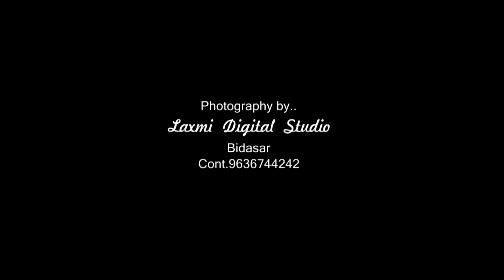Best Pre Wedding Shoot Jaipur/2020/ Shriram Weds Poonam Laxmi Studio Bidasar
Laxmi Studio Bidasar

Welcome to Laxmi Studio Bidasar 🙏🙏
आप सभी से निवेदन है कि यह विडियो एक बार जरूर जरूर देखें और पूरा देखें प्लीज
आप सभी का साथ ही मेरी सफलता है
आप लक्ष्मी स्टूडियो बिदासर में एक बार जरूर सेवा का मौका दें🙏🙏🙏🙏🙏🙏🙏🙏

[1/21, 3:17 PM] Jai Shree Krishna: Laxmi Studio Bidasar
Hello Friends, I am Mukesh Kumar Sokal
आपको मेरे बनाये वीडियो पसंद आते हैं और आप चाहते हैं की हम ऐसे वीडियो लगातार बनाते रहे । वीडियो को Like करें ।
आपकी महत्वपूर्ण सलाह या मार्ग दर्शन का स्वागत है। आप किसी भी धार्मिक काम के लिए  सोचना देना चाहे या बात करना चाहे तो मेरे मोबाइल नंबर है- 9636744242
Laxmi Studio Bidasar चैनल पर लाईव ( सिधा प्रसारण )
या पुन: प्रसारण के लिए संम्पर्क करें - मुकेश कुमार सोकल मो. 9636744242
धन्यवाद. पटवार भवन के पास दडीबा रोड बिदासर
Laxmi Studio Bidasar Team
Laxmi Studio Bidasar
Mukesh Kumar sokal
[1/22, 2:42 PM] Jai Shree Krishna: Laxmi Studio Bidasar
Laxmi Studio Bidasar
Mukesh Kumar sokal
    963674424